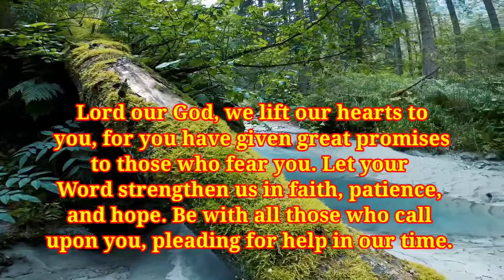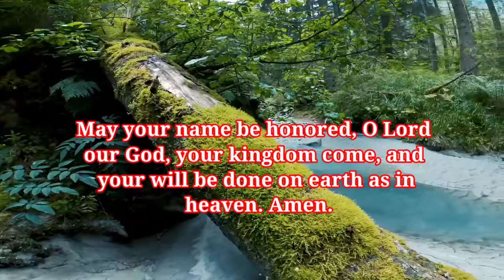gods message today || urgent message from god#spiritual